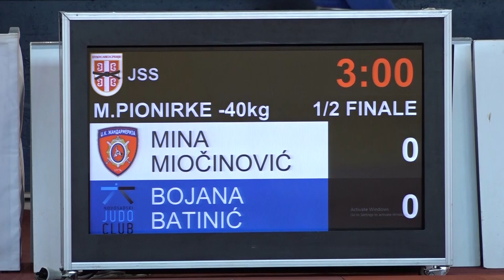Mina Miočinović ŽAN Bojana Batinić NJK 0:1 -40kg